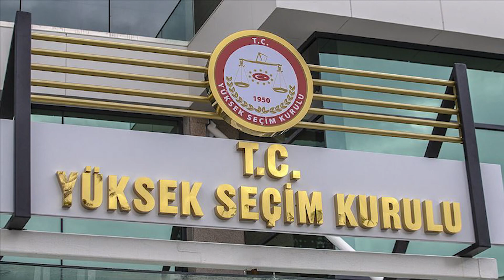YSK CHP TARAFINDAN YAPILAN İTİRAZI REDDETTİ